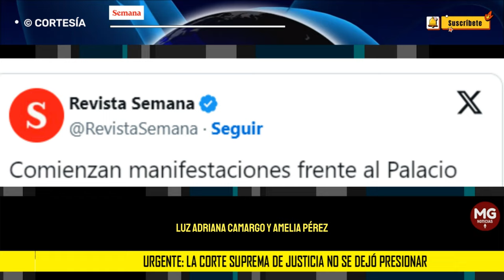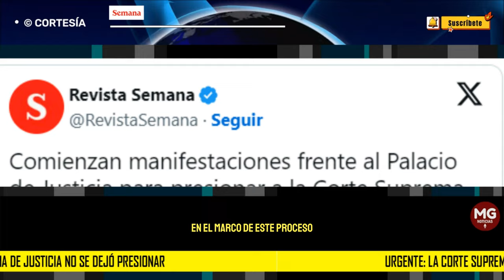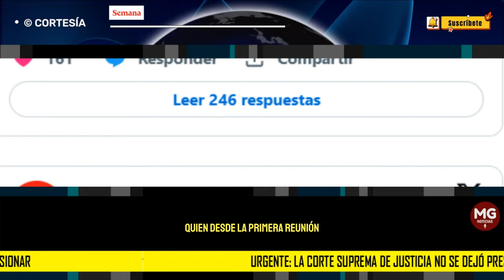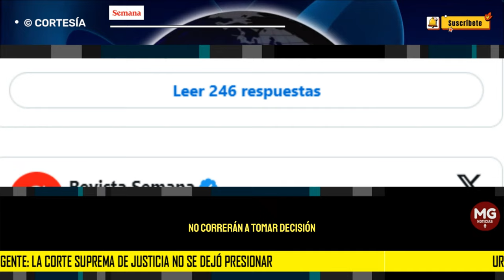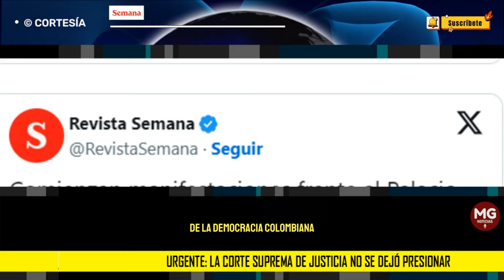URGENTE ⛔ LA CORTE SUPREMA DE JUSTICIA NO SE DEJÓ PRESIONAR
Urgente: la Corte Suprema de Justicia no se dejó presionar, votó y ninguna de las tres candidatas obtuvo los votos para ser fiscal general. El proceso de elección sigue
Ninguna de las ternadas logró los 16 votos que exige el reglamento para ser la nueva jefa del ente investigador para el periodo 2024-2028.
SEMANA